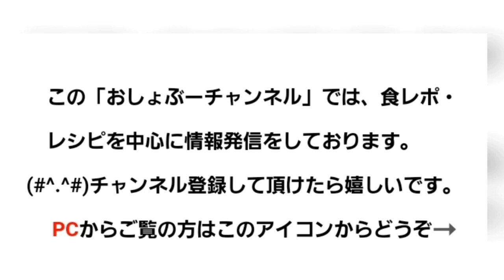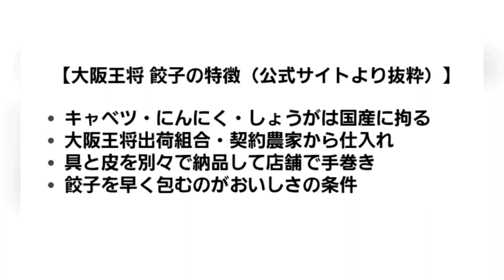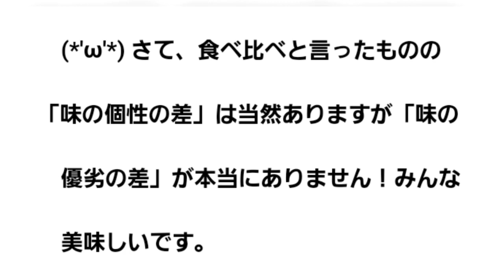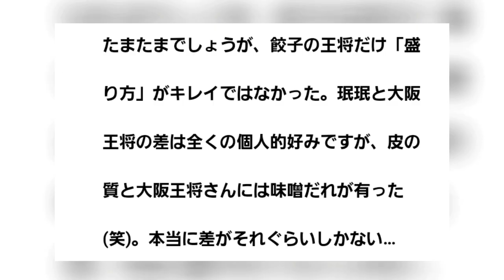【垂水駅前 大手中華チェーン店】餃子食べ比べ！餃子の王将・珉珉・大阪王将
呑み助調理師おしょぶ～＾＾/です。

神戸市垂水駅近くの飲めるお店をご紹介しているシリーズの「番外編」です。

※以前の動画で、【垂水駅前 大手中華チェーン店】炒飯食べ比べ！餃子の王将・珉珉・大阪王将もございます↓